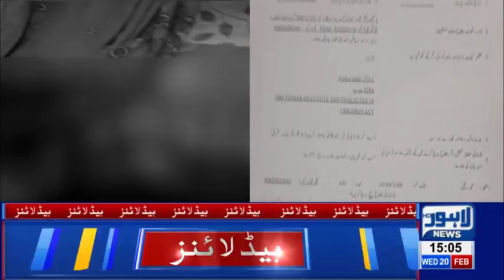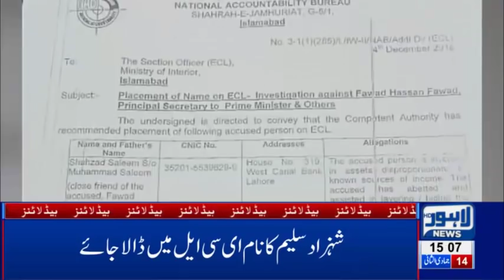03 PM Headlines Lahore News HD – 20th Feb 2019